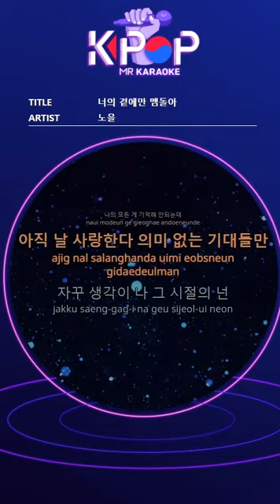MR 노래방]ㆍ(b2 Ver.) 너의 곁에만 맴돌아 - 노을 ㆍStill Around You - Noel ㆍKaraoke